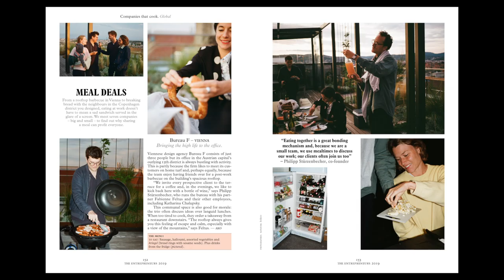Monocle preview: The Entrepreneurs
To celebrate the launch of our new annual publication The Entrepreneurs, we interviewed this savvy and successful lot about the ups and downs of running your own business.